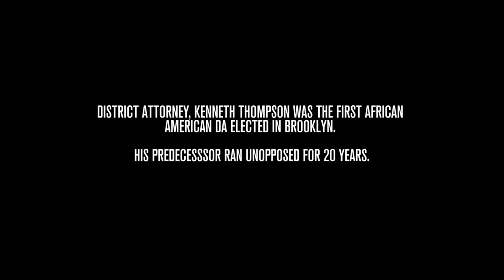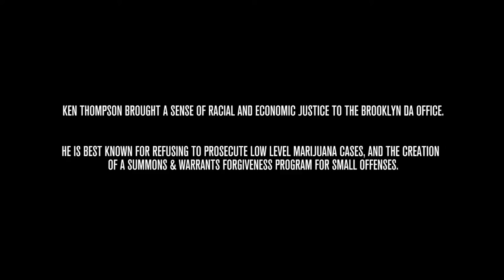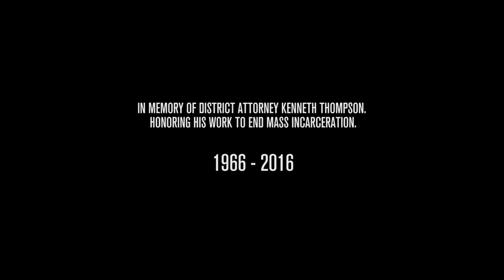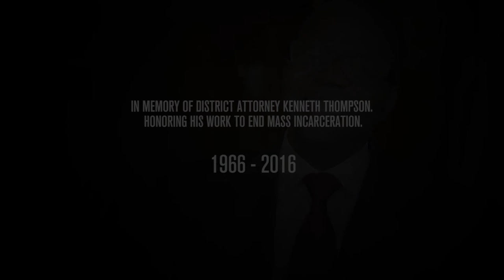FREEAMERICA: Remembering District Attorney Kenneth Thompson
A remembrance of DA Ken Thompson from FREEAMERICA, a multi-year culture campaign initiated by John Legend to change the national conversation about our country’s misguided policies and transform America’s criminal justice system.